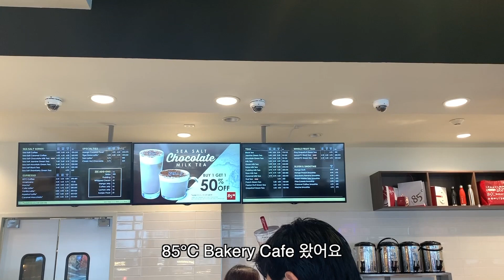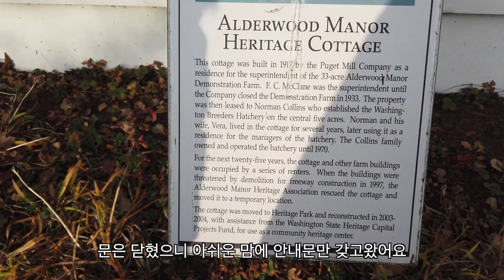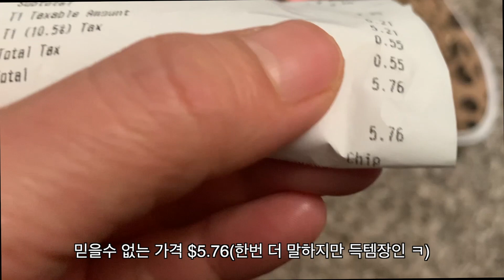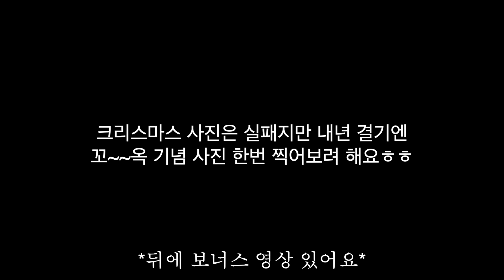Seattle Vlog/ November Seattle VLOG #2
매운 훠궈로 추워지는 가을즐기기/독서의 계절이니 만큼 서점도 들려보는 센스/야금야금 알뜰쇼핑

Huo Yan Hot Pot
Address: 20109 Aurora Ave N Suite 101, Shoreline, WA 98133

Harbor Buffet
Address: 4601 200th St SW Suite A, Lynnwood, WA 98036

Red Robin
Address: 18410 33rd Ave W, Lynnwood, WA 98036

Barnes & Noble
Address: 19401 Alderwood Mall Pkwy, Lynnwood, WA 98036

Heritage Park
Address: 19921 Poplar Way, Lynnwood, WA 98036